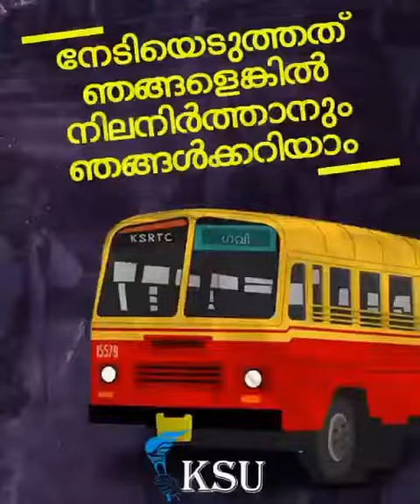വിദ്യാർത്ഥികളുടെ യാത്രാ കൺസെഷൻ നിജപ്പെടുത്താനുള്ള നീക്കത്തിൽ നിന്ന് സർക്കാർ പിന്തിരിയുക | KSU